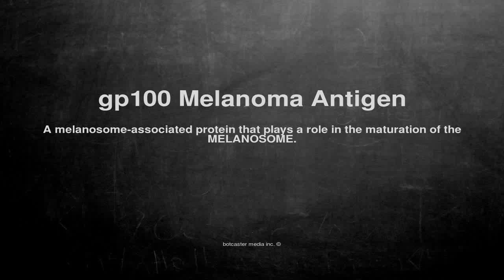Medical vocabulary: What does gp100 Melanoma Antigen mean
What does gp100 Melanoma Antigen mean in English?